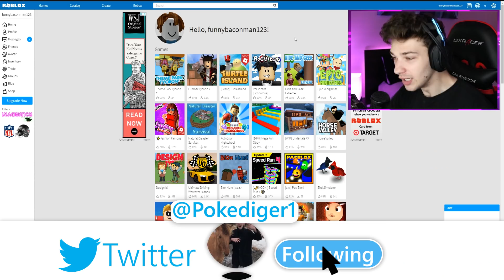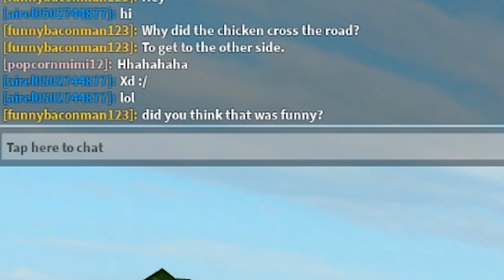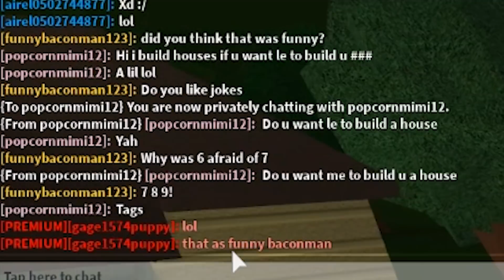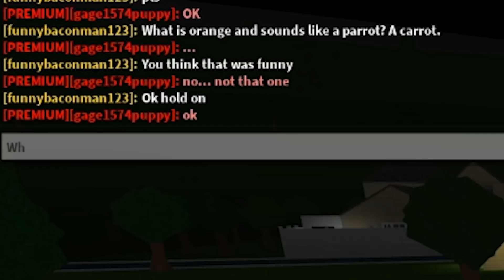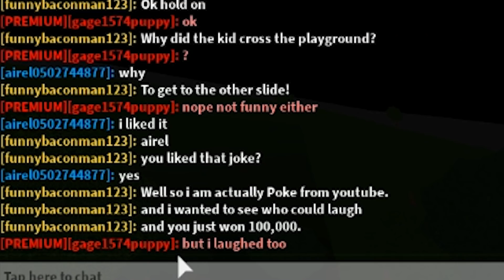IF YOU LAUGH, I GIVE YOU $100,000.. (Roblox Bloxburg)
IF YOU LAUGH, I GIVE YOU $100,000.. leave a LIKE for more! Some people make me laugh and some people are not into this.. LMAO